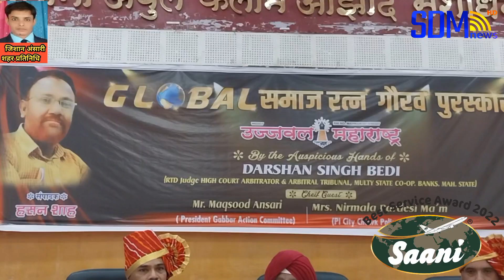औरंगाबाद:उज्जवल महाराष्ट्र ने दिया ग्लोबल समाज रत्न गौरव पुरस्कार..